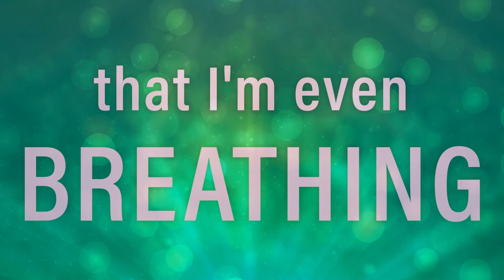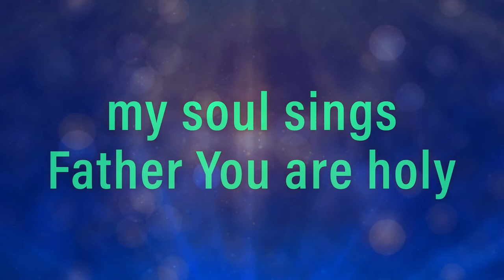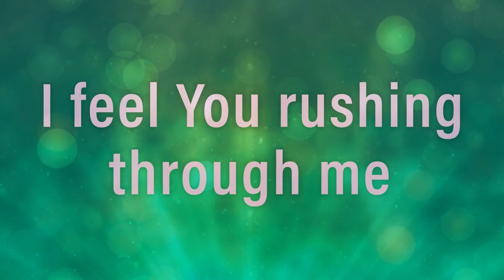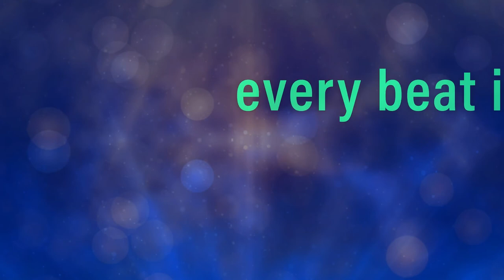Orchard Kids // David Spared Saul // 1 Samuel 24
This week we continue to follow along with David as he becomes the next king of Israel.

Instead of attacking Saul in a dark cave when he had the chance, David chose to cut a piece of cloth from his robe to prove to him that he was not his enemy.  David did not want to dishonor God, so he treated Saul with honor and respect and had mercy on him.

Just as David had mercy on Saul, God also shows us mercy even though we don't deserve it.   We are all sinners and separated from God because of our sin, but there is hope in Jesus...the one who took our punishment to the cross and made a way for us to a have a relationship with God.

Forgiveness of others can be hard when it's with someone who is not very kind and hard to love, but in those times, we must remember that Jesus forgave us, and we must use that same forgiveness that Jesus has given us to that person.